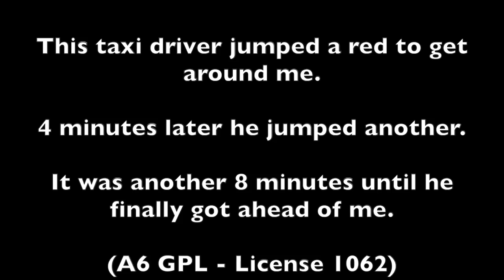Colour-blind Cabbie (A6 GPL)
This cabbie jumped two reds but still took 12 minutes to get ahead of me.

A6 GPLA6GPL
Taxi License 1062